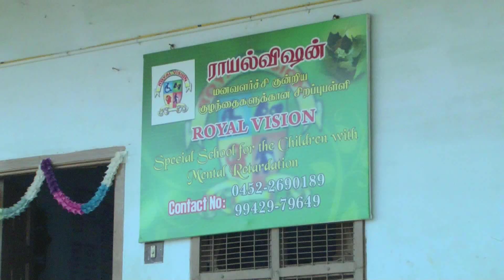royalvision special school for the children with mental retardation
no.792, banker colony, airport road, perungudi, madurai district
tamilnadu, southindia.